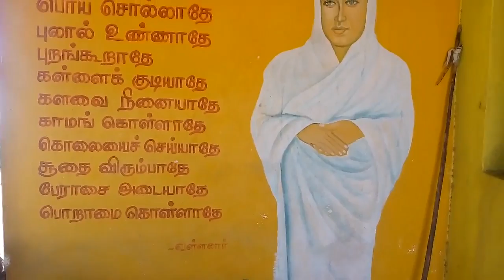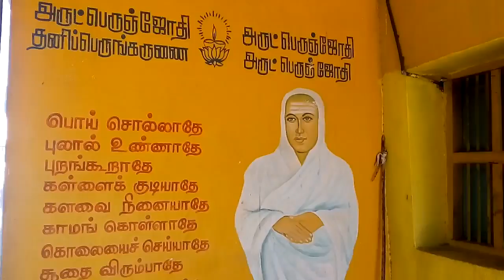8.8.2015 Dindigul Dt. Palani Tk. Ivar Malai.Sanmarga Sangam Arutpa singing by Malayandisamy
8.8.2015 அன்று, பழனி தாலுகாவில் உள்ள ஐவர் மலையில், சன்மார்க்க அன்பர் பாடுகின்றார்.